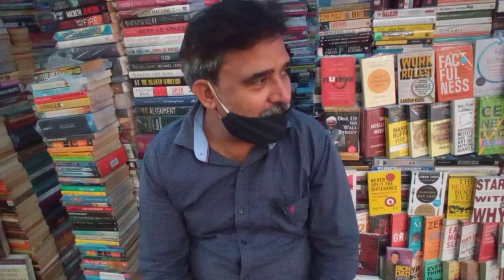Mumbai Fort Old Books market